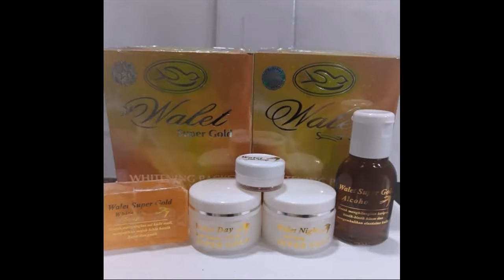Produk Yang Membuat Wajah Glowing orbs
Cara Sederhana Memutihkan Wajah

Sistem Mudah Memutihkan Wajah layaknya Artis-Selalu ada sistem-cara simpel yang dapat Anda lakukan untuk mendapatkan kulit wajah yang lebih cemerlang. Metode sederhana biasanya dapat dilakukan sendiri di rumah dan tak perlu menghabiskan biaya yang terlalu besar. Berikut adalah sebagian sistem sederhana yang dapat Anda lakukan untuk memutihkan kulit wajah:

Pakai Produk Pencerah Wajah.
Usaha paling simpel yang dapat dijalankan untuk memutihkan wajah yakni menerapkan produk-produk pencerah atau pemutih wajah, mulai dari face wash, pelembab, masker, sampai dengan serum. Pilih produk yang telah terdaftar di BPOM atau badan kesehatan sah untuk memastikan bahwa produk tersebut aman digunakan. Mulai sekarang, pilih produk perawatan kulit wajah yang terdapat tulisan ‘whitening’ atau ‘brightening’. Produk-produk ini akan membantu Anda mempunyai kulit wajah yang lebih putih, sedangkan tak ada yang bisa mempertimbangkan berapa lama penggunaannya untuk bisa mempunyai kulit wajah yang lebih putih.

Bersihkan Wajah Secara Teratur.
Salah satu penyebab kulit wajah tampak gelap dan kusam ialah kebiasaan tidak membersihkan wajah secara teratur. Kotoran dan sel kulit mati yang merekat akan membikin kulit wajah tampak kusam. Pastikan untuk senantiasa membersihkan wajah secara teratur. Pakai cleanser maupun face wash yang bersifat mencerahkan wajah agar Anda dapat lantas memiliki kulit wajah yang putih dan merona.

Eksfoliasi.
Tahukah Anda bahwa mencuci muka saja rupanya tak benar-benar mengangkat semua kotoran di wajah? Masih ada sel kulit mati ketinggalan yang membikin wajah kelihatan kurang cemerlang. Eksfoliasi atau pengelupasan ialah cara terbaik untuk mencerahkan wajah. Lakukan eksfoliasi secara teratur agar wajah tampak lebih cerah seiring berjalannya waktu.

Gunakan Tabir Surya
Tabir surya memang tak bisa membuat kulit wajah putih. Akan melainkan, setidaknya tabir surya sanggup menjaga supaya kulit wajah tidak semakin gelap. Jadi, senantiasa pakai tabir surya untuk wajah tiap kali Anda akan mengerjakan kesibukan di luar ruangan pada siang hari. Dimulai dari metode-sistem sederhana inilah Anda bisa memiliki kulit yang lebih putih. Tapi, metode sederhana ini tentu tak dapat memberikan hasil yang instan. Jadi, Anda patut bersabar dan tetap telaten untuk melakukannya.